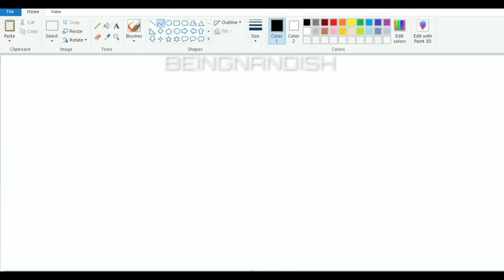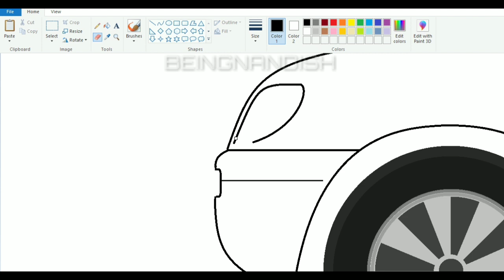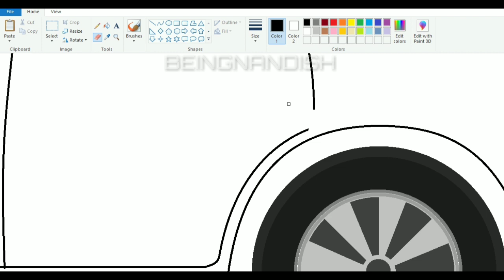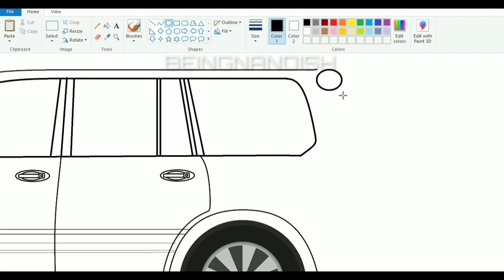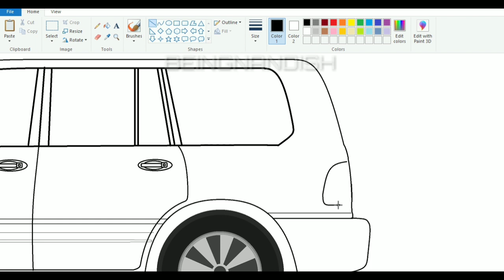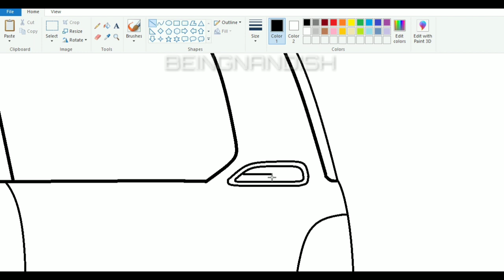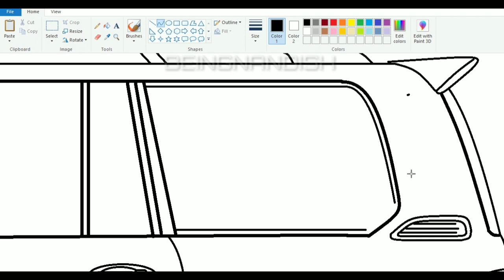How to draw Lexus SUV on computer / Laptop using Ms Paint | Car Drawing Tutorial.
In this video I will show you how to draw LEXUS L470 SUV on computer using Ms Paint in easy steps.